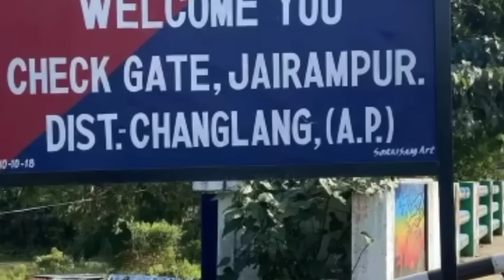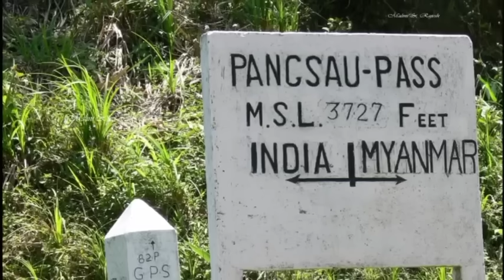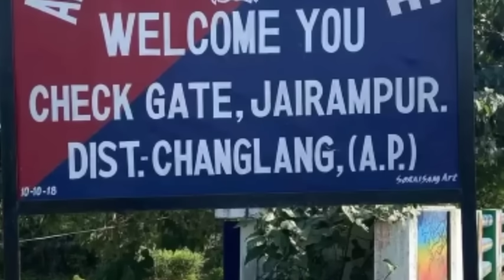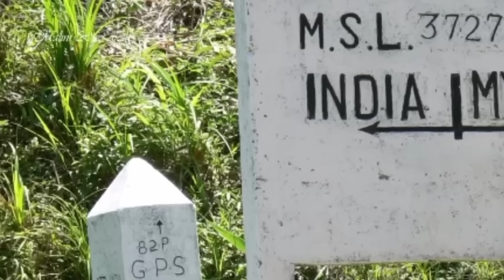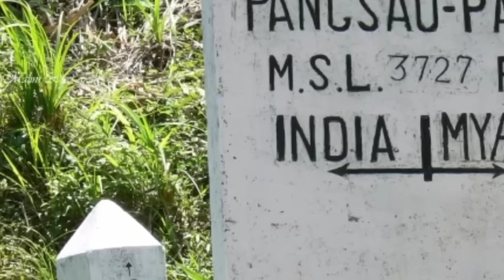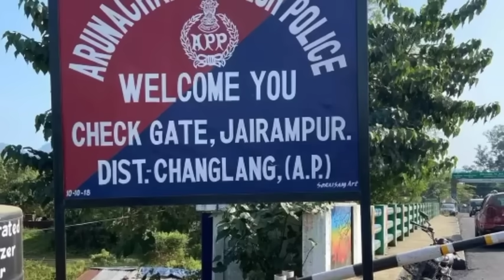অমীমাংসিত রহস্য!! The Lake of no Return!!afnanvai